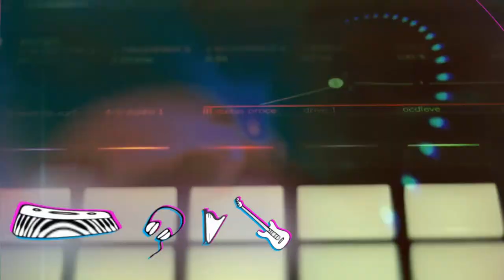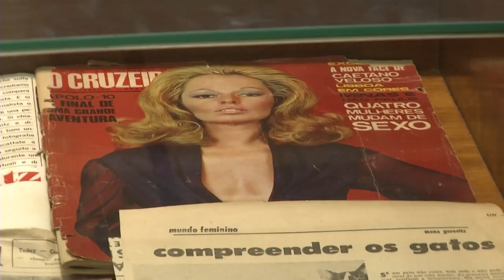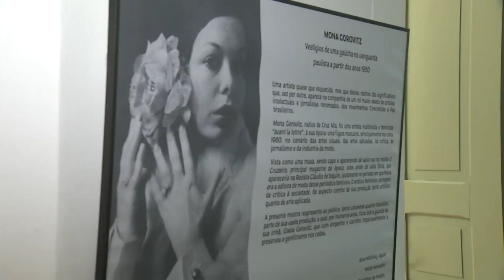Radar | PARADISE SESSIONS | 24/08/2023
⏩ Música: Quem comanda o som é a Paradise Sessions @paradisesessions 🎸

⏩ Bate-papo: Tu fica por dentro do 6º Cult Circuito Viamão @cultcircuitoviamao 📖